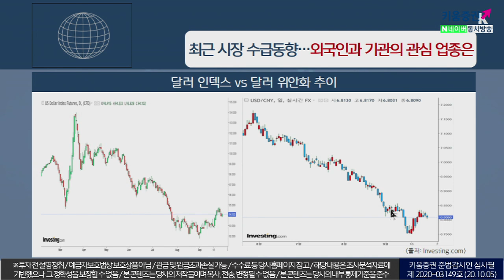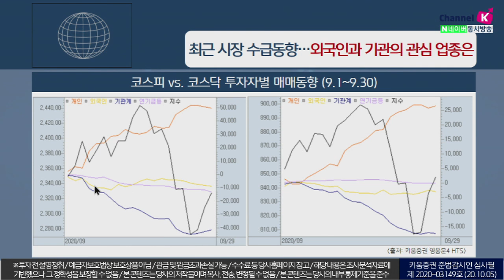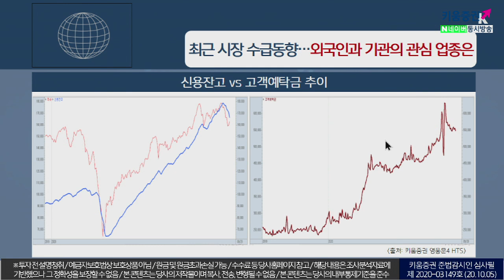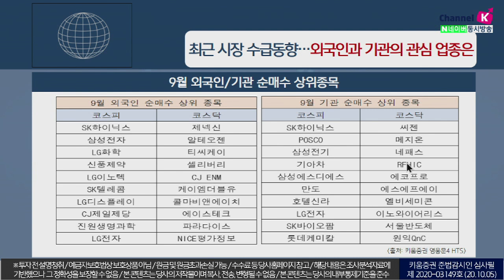최근시장 수급동향, 외국인과 기관의 관련업종 점검(이슈분석.시장분석/20.10.05)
개인투자자의 수급이 9월시장을 주도한
반면 외국인, 기관의 수급은 매도추세
이런 가운데 외국인과 기관의 수급은 주로
전기전자, 화학, 의약품, 철강금속 으로 매입
SK하이닉스, 삼성전자, LG이노텍, LG화학, 삼성에스디에스, POSCO, 삼성전기,
제넥신, 씨젠, 신풍제약, 알테오젠, 메지온 등이 최근 외국인기관 매매상위종목